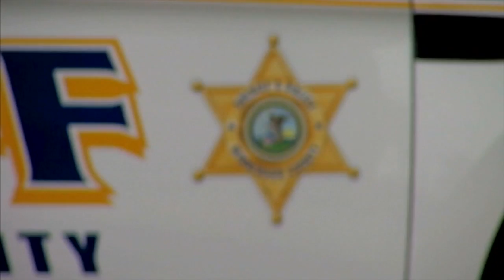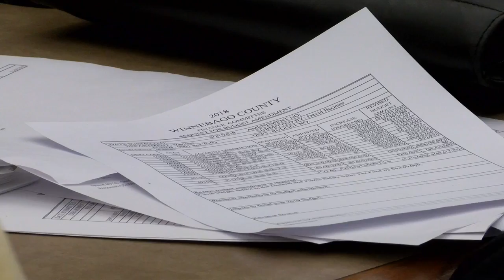Sheriff Caruana sues Winnebago County Board over alleged mismanagement of public safety funds